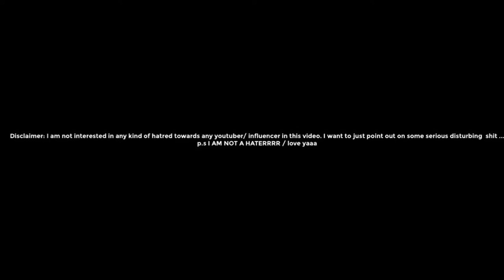THAT'S DISGUSTING. Get Ready With Me CHIT CHAT. | THEREALANZEELA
This is SAUUCCYYY.
By any any means I don't want to offend anyone.

Love youu xoxo